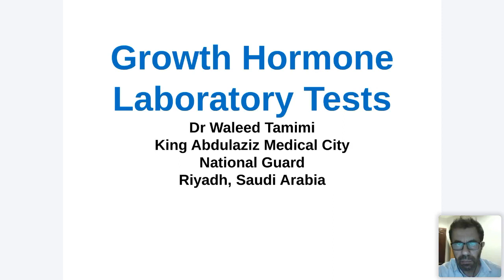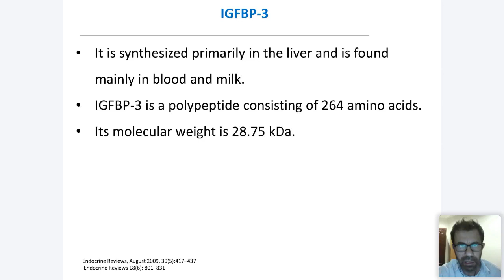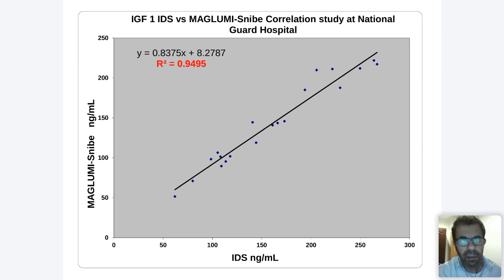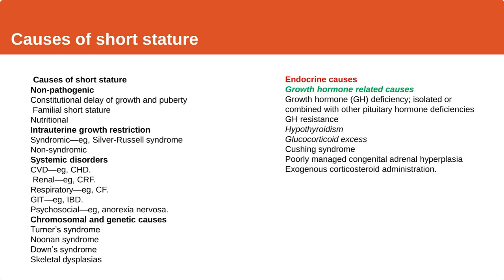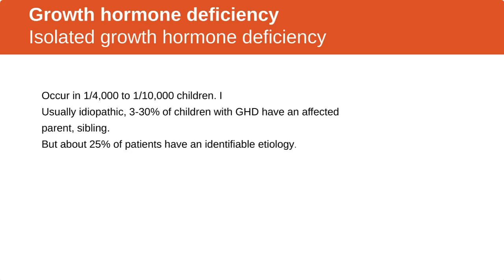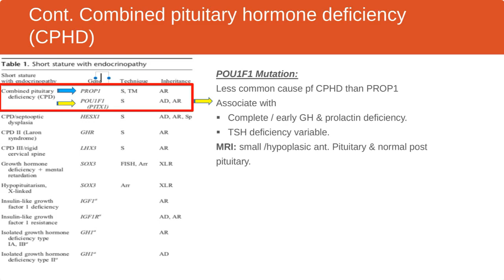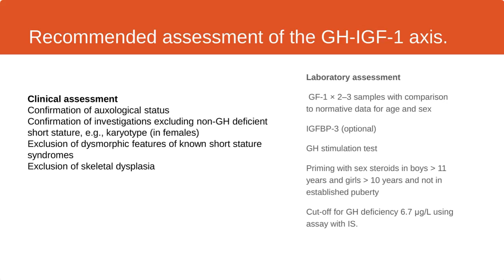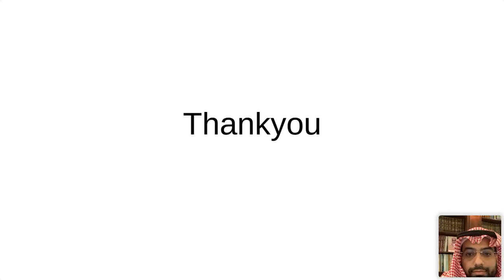SSCC Webinar Biomarkers of Diseases Growth Hormone Disorders 15 Feb 2022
Series Laboratory Biochemistry of Diseases: Growth Hormone Disorders Webinar on 15 Feb 2022. The Webinar organized by the Saudi Society for Clinical Chemistry (SSCC) and Snibe.